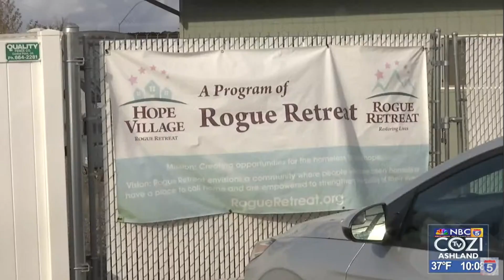MPD Livability Team seeing decline in illegal encampments